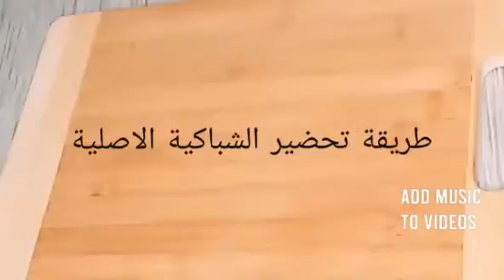moroccan sweet "chabakia" for ramadan. شباكية جدتي الأصلية كتجي لذيييييييذة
طريقه تحضير الشباكية في المنزل هشيشة وبنينة.
يكفي تبعي المقادير سيدتي وهنتي حادgة فدارك.
متنساووش اشتراك ليصلكم الجديد ودعموني ب like